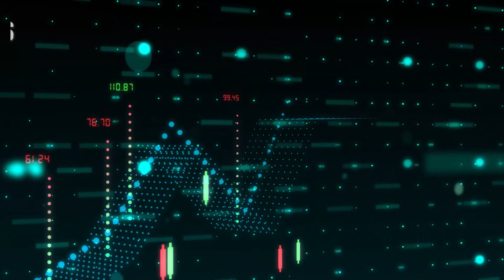SPOT AMPLIACIÓN DE CONDONACIÓN DE MULTAS E INTERESES DENTRO EL MUNICIPIO DE SAN BENITO 2024